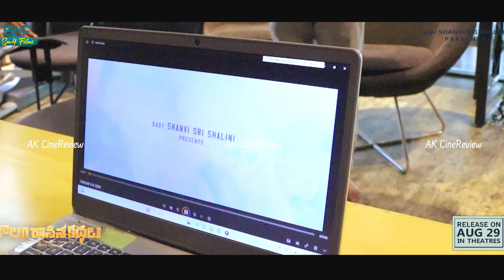"Kaalam Rasina Kathalu" Movie Trailer Launched by "Akash Puri" | MNV Sagar |Viharika Chowdary